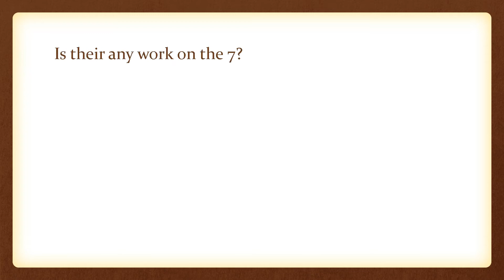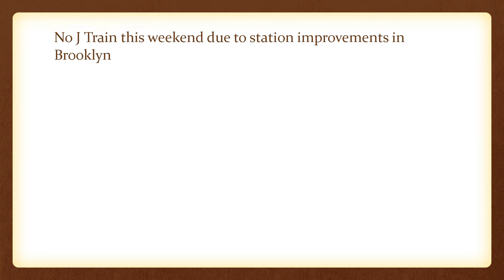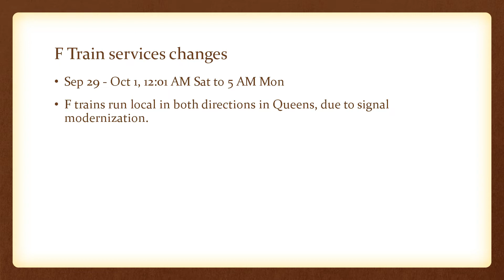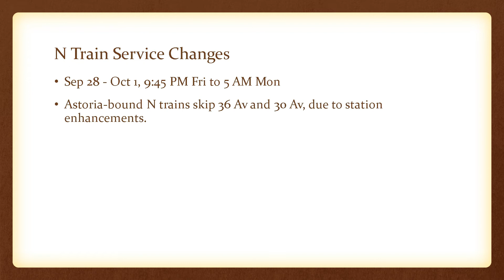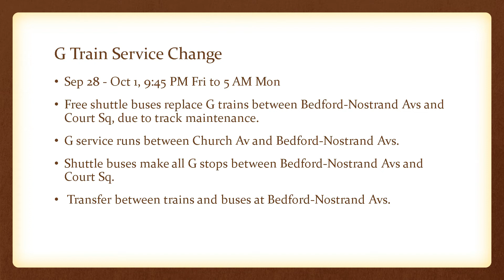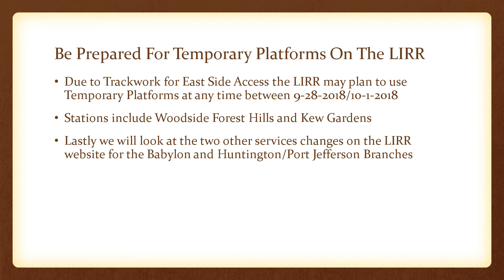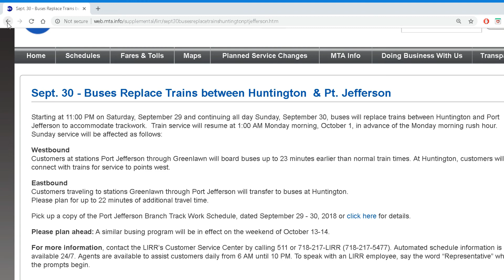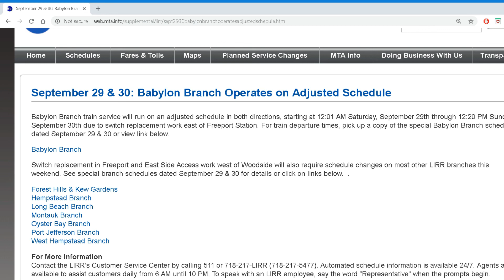MTA Service Changes Queens Subways And LIRR 9-28-2018/10-1-2018